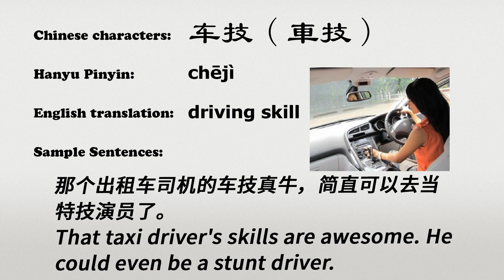The Chinese word cheji - 车技 - chējì (driving skill in Chinese)